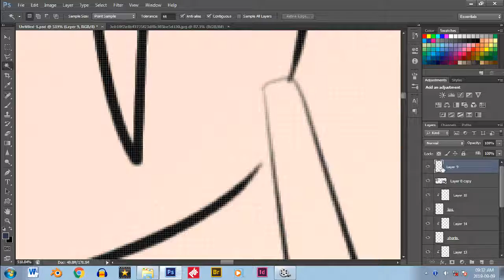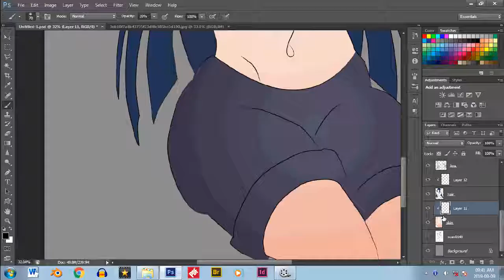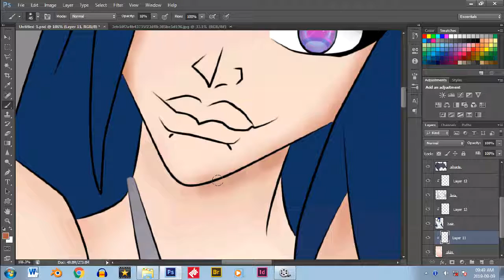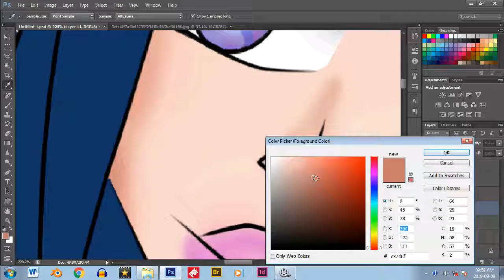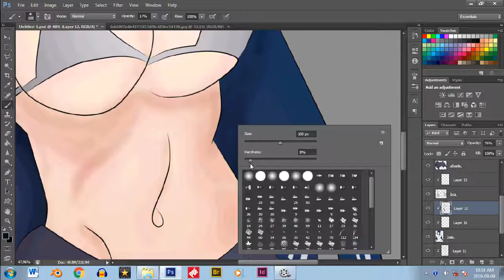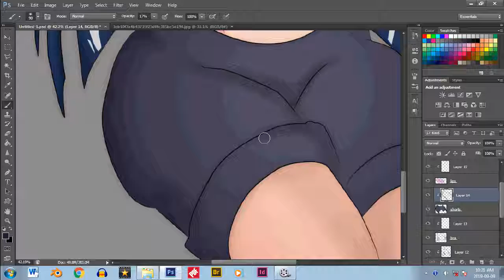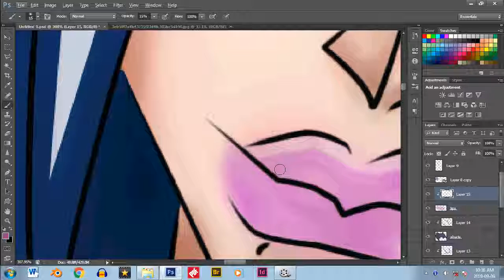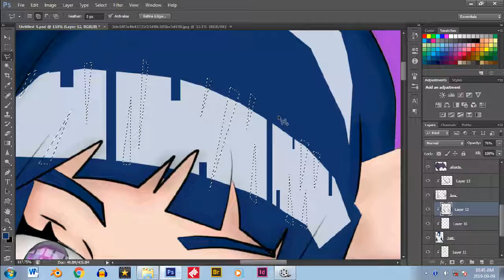Hinata Speed Painting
Haven't posted any videos in such a long time.
Hinata Hyūga is a kunoichi and the former heiress of the Hyūga clan.
Had fun practicing something I don't really do, digital art.